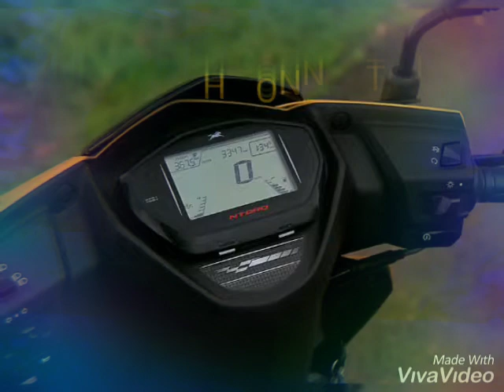TVS NTORQ 125cc WITH DIGITAL SCREEN